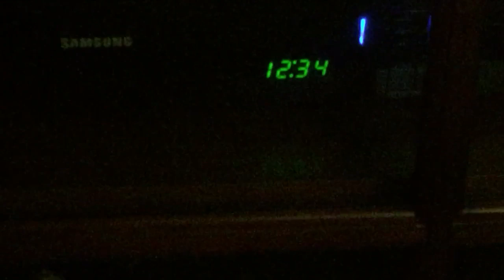12:34 is 1-2-3-4